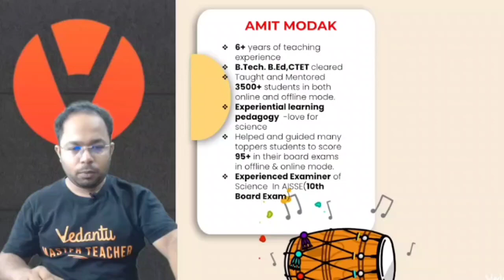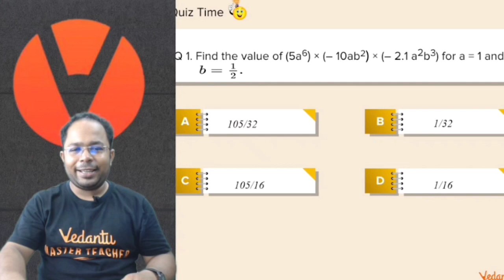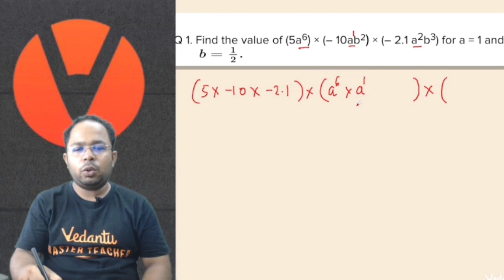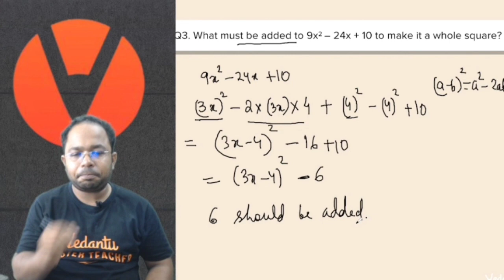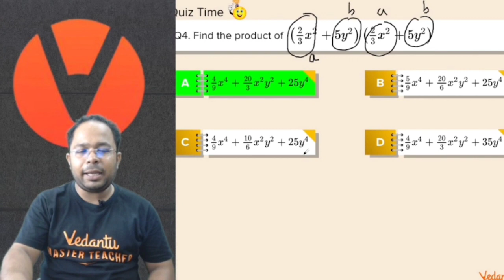ALGEBRA | Grade 7 - 8 | Olympiad Math Mastery - Level 5 | Amit Sir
ALGEBRA | Grade 7 - 8 | Olympiad Math Mastery - Level 5 | Amit Modak Sir | Vedantu Olympiad School

🏆 Olympiad Math Mastery Level 6 Course -
👉🏼Afternoon session 3 PM - 4:30 PM Tues/Sat :

👉🏼Purchase the IOQM book